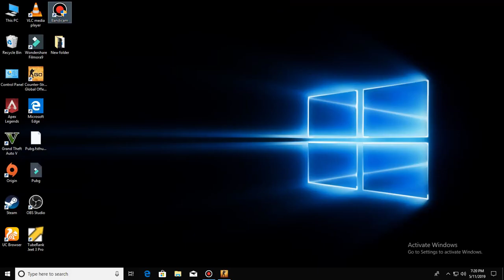CSGO GAMEPLAY NO COPYRIGHT IN 1080p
Hello Guys this is NO COPYRIGHT GAMEPLAY CSGO SURF its mean u can use it free of cost in your videos..
i dont need any credit...